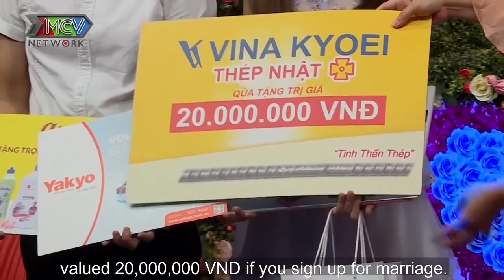ÔNG CHỦ QUÁN CÀ PHÊ gia thế khủng Ế VÌ NHÁT GÁI khiến nàng HOTGIRL PHỐ NÚI thẹn thùng yêu